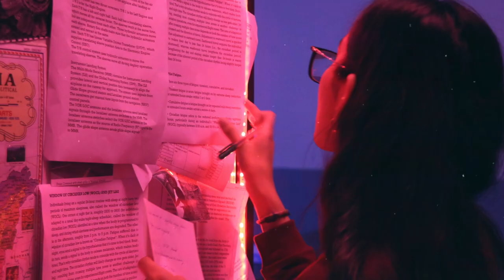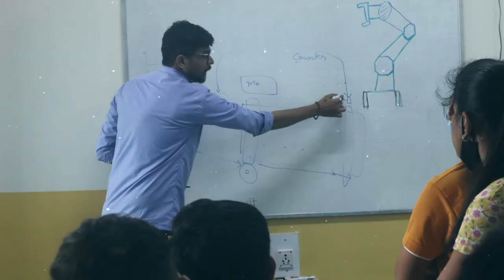Phase Shift 2022 After movie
Witness what Phase Shift 22 was all about!